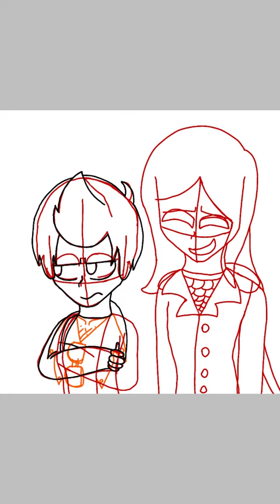I KINDA SHIP IT OOF ._.